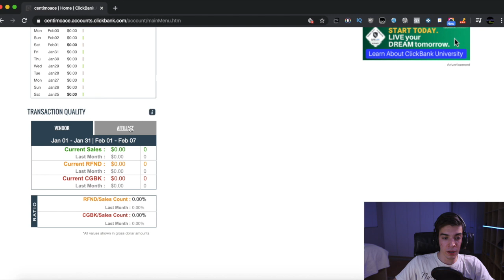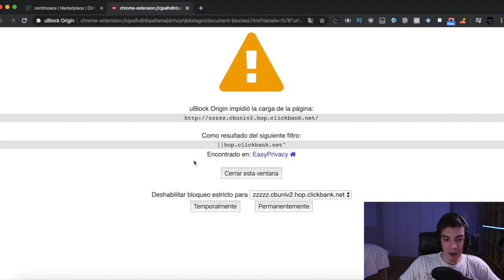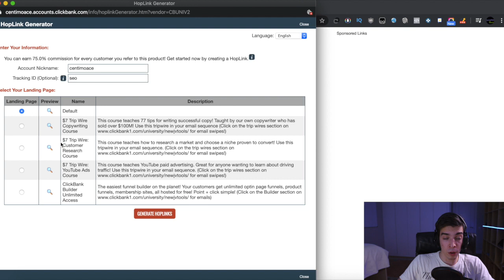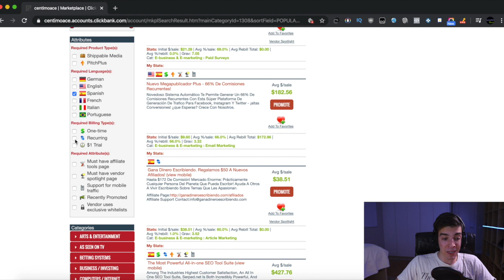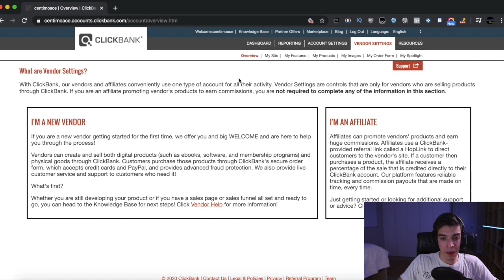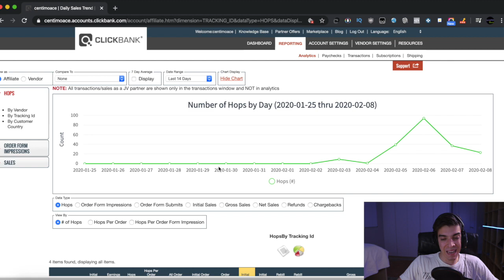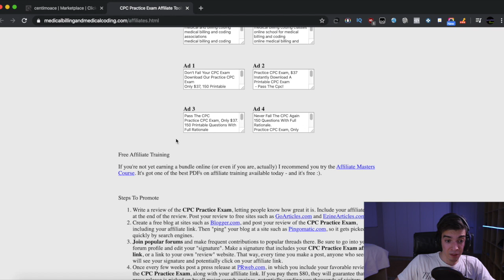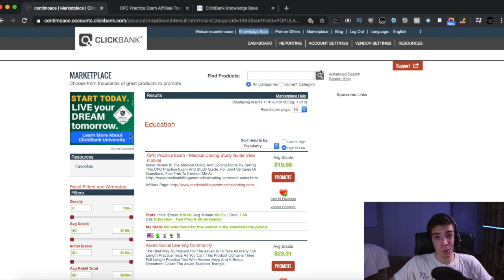✅Clickbank Tutorial 2020 | Cómo Funciona? | Review, Consejos y Trucos en Español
Os enseño, paso a paso, cómo podéis extraer la URL de afiliado en clickbank y empezar a promocionarlo, así como datos fundamentales que hay que mirar cuando empiezas a recibir tráfico.
En clickbank encontrarás productos de todas las categorías existentes en el mercado y el mínimo de pago es de $10 !

🌟Hosting $1.99 (Web Hosting Starter)

In this specific video, we will be talking about Facebook Ads and how to create your first Facebook Campaign.